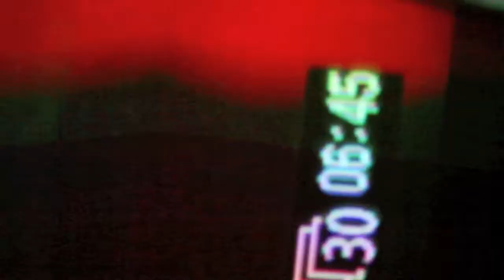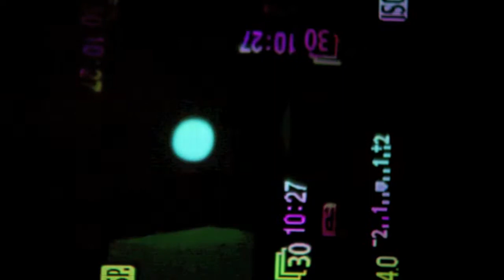Feedback Video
Jacob Koestler, Feedback Video, 2012